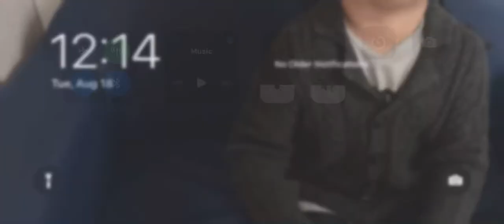Dead By Daylight Mobile Gameplay: Kiting a Wraith that really wanted me. . The camping is real. .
First of maybe many videos.. recorded and cropped video. No audio from me. Sorry.